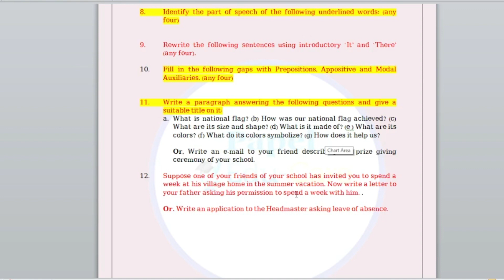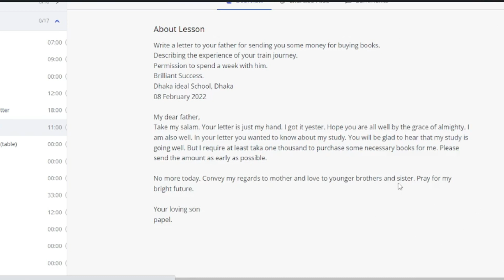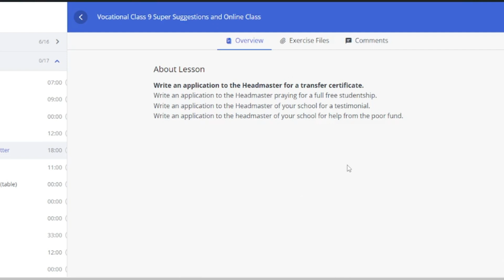English 1 Class 9 I Vocational exam 2022 I ভোকেশনাল নবম সমাপনী পরীক্ষা ২০২২ ইংরেজি ১ সুপার সাজেশন।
SSC (Vocational) and Dakhil (Vocational) class 9 final exam 2022 English 1 papel edu care vocational super suggestions 2022 I

০১৭২৩-৪৭৪৪৪২ অথবা ০১৭২৫-১১৭৯৮৮

ভোকেশনাল নবম শ্রেণির সাজেশন ২০২২, ভোকেশন নবম পরীক্ষা ২০২২, ইংরেজি ১ নবম ভোকেশনাল সাজেশন, ভোকেশনাল ইংরেজি ১ প্রশ্ন, ভোকেশনাল নবম শ্রেণির ইংরেজি ১ সিলেবাস, Vocational class nine English 1 super suggestions 2022, English 1, vocational class 9, class 9 English, English 1 suggestions,